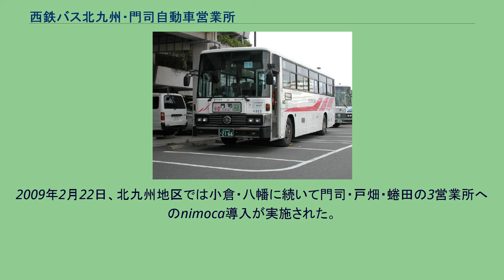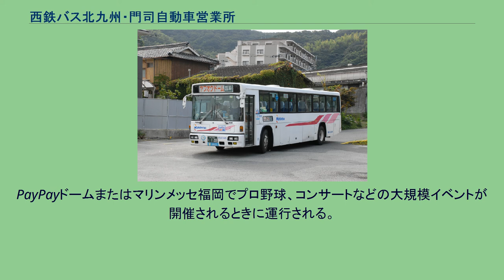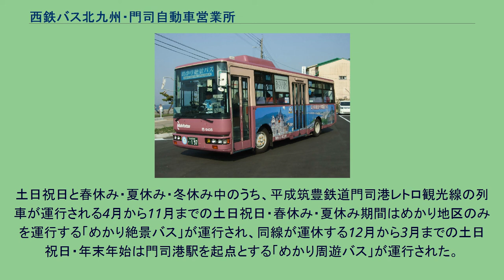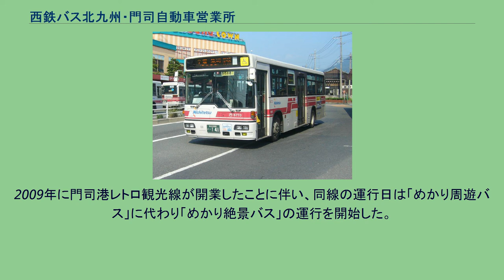西鉄バス北九州・門司自動車営業所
一般路線車 西鉄バス北九州・門司自動車営業所（にしてつバスきたきゅうしゅうもじじどうしゃえいぎょうしょ）は西鉄バス北九州のバス営業所の一つで、主に北九州市都心部と門司区西部を結ぶ路線を担当する。
西鉄グループ最北端の営業所でもある。
2020年3月14日に北九州高速自動車営業所よりふくふく号が移管されふくふく号が西日本鉄道からの管理委託路線の為西日本鉄道門司第二自動車営業所を併設する。
2009年2月22日、北九州地区では小倉・八幡に続いて門司・戸畑・蜷田の3営業所へのnimoca導入が実施された。
（その後、蜷田営業所は廃止された） 福岡県北九州市門司区鳴竹2丁目17番5号 2021年12月17日現在の路線（太字は終点・始発停留所） 門司区・小倉北区・戸畑区を相互に結ぶ路線。
門司駅 - 鳥越間は新小文字病院前・原町経由（国道3号を直行）。
7番・170番・175番以外は全て戸畑営業所と共同運行。
70番門司港駅発着・72番・74番のみ門司港駅に乗り入れ。
（175番は門司港レトロも経由しない、63番と7番田野浦折り返しは門司港駅・門司港レトロ自体を経由せず）。
大半の路線はJRと並行しており、JR不通時の代替輸送も兼ねている。
接続する鉄道駅も多くあり、該当する接続駅は、門司港駅（門司港レトロおよび門司港駅）・小森江駅（市立門司病院前）・門司駅（門司駅）・小倉駅（小倉駅入口）・西小倉駅（西小倉駅前）・九州工大前駅（工大入口）・戸畑駅（幸町から徒歩数分または戸畑駅方面のバスに乗り換え）である。
門司区と小倉北区を結ぶ路線。
門司駅 - 鳥越間は社ノ木二丁目経由（国道3号より山手側の住宅地を抜ける）のため、上述の門司 - 戸畑・八幡線よりは時間を要する。
門司区内の、主に東海岸（周防灘側）と西海岸（関門海峡側）を結ぶ路線。
門司港駅発着が基本だが、門司営業所への出入便として田野浦発着も数本ある。
2021年11月頃より一部系統に大型車の他、スロープ付き中型車も使用している。
PayPayドームまたはマリンメッセ福岡でプロ野球、コンサートなどの大規模イベントが開催されるときに運行される。
砂津 - 福岡都市高速間は定期便のなかたに号の経路とほぼ同一。
以前は、門司港駅〜関門橋〜下関駅まで祝日のみ運行していた。
平日はサンデン交通。
田野浦〜桟橋通り〜黒川〜九州自動車道〜天神・博多駅までの高速バスも担当した。
門司ローカル線 41○田野浦・門司港駅 − 黒川 − 大積 − 白野江 − 青浜（白野江〜青浜間は、フリー乗降区間） 42○田野浦・門司港駅 − 黒川 − 大積東口 − 水天宮前 − 喜多久 一時期は門司〜戸畑線の一部が門司港駅発着となり白野江線（門司ローカル線）喜多久・青浜まで運行していたが利用客の減少により廃止 5○太刀浦 − 太刀浦埠頭入口 − 田野浦 − 【山手】 − 門司港駅 − 和布刈
4○門司港駅 − 東本町 − めかり塩水プール 市内線 1○田野浦 − 【海岸】 − 門司港駅 − 【山手】 − 田野浦 2○田野浦 − 【山手】 − 門司港駅 − 【海岸】 − 田野浦 3○太刀浦 − 太刀浦埠頭入口 − 田野浦 − 【山手】 − 門司港駅が存在したが市内線は、門司 - 小倉・徳力線が全て門司港駅構内に入る形で廃止され、4○は、門司〜戸畑線に吸収され74○に変更となった。
門司 - 戸畑線では珍しく門司港駅構内に入るようになった。
めかり周遊バス・めかり絶景バス専用車 門司港駅の北側にあるめかり地区を周遊する路線。
土日祝日と春休み・夏休み・冬休み中のうち、平成筑豊鉄道門司港レトロ観光線の列車が運行される4月から11月までの土日祝日・春休み・夏休み期間はめかり地区のみを運行する「めかり絶景バス」が運行され、同線が運休する12月から3月までの土日祝日・年末年始は門司港駅を起点とする「めかり周遊バス」が運行された。
2005年7月2日に門司港レトロ開業10周年記念として「めかり周遊バス」の運行を開始。
2009年に門司港レトロ観光線が開業したことに伴い、同線の運行日は「めかり周遊バス」に代わり「めかり絶景バス」の運行を開始した。
2010年3月までの運行を最後に「めかり周遊バス」が運行中止となり、2...